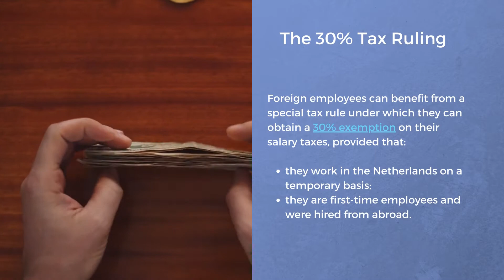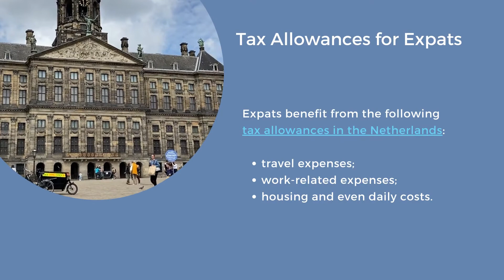Taxes for Expats in the Netherlands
Expats are subject to various taxes in the Netherlands. For details about them, please visit us
Living in the Netherlands

The Netherlands is one of the most attractive European countries for expats.
Citizens from all over the world decide to move and start a job or a business here.

The Dutch Workforce

Compared to other EU countries, the Netherlands has a large percentage of foreign workers well established in its labor force.
For these, specific levies have been created, and they are grouped as expat taxes.

Taxation of Foreign Citizens in the Netherlands

Foreign citizens living in the Netherlands will pay the same levies as Dutch citizens.
All taxes will be imposed on the incomes they earn in this country.
However, they also benefit from several tax advantages.

Incomes Subject to Taxation

The following incomes are considered for the taxation of expats in the Netherlands:
• employment;
• investment;
• asset ownership.

The 30% Tax Ruling

Foreign employees can benefit from a special tax rule under which they can obtain a 30% exemption on their salary taxes, provided that:
- they work in the Netherlands on a temporary basis;
- they are first-time employees and were hired from abroad.

The Box System

Just like residents, expats must file their tax declarations on the income they generate in the Netherlands.
Annual tax filings for individuals in the Netherlands are based on the Box System.

Tax Allowances for Expats

Expats benefit from the following tax allowances in the Netherlands:
- travel expenses;
- work-related expenses;
- housing and even daily costs.

Services Provided by Our Dutch Specialists

You can rely on our specialists in the Netherlands for various services.
We can help you open a company in the Netherlands, but we can also offer accounting services.